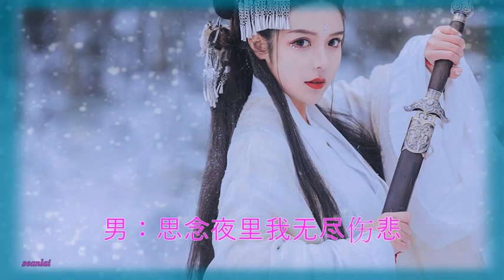情歌对唱【片片雪花为谁醉】萍水相逢&望海高歌